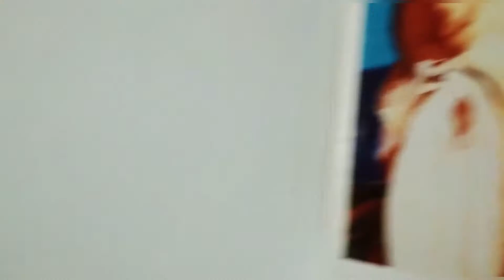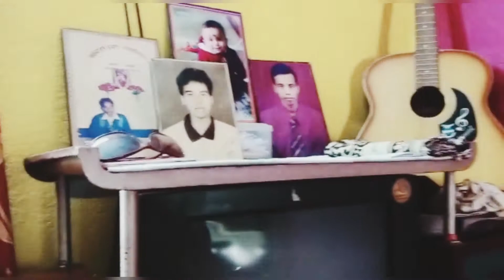6 Bhk village house tour//My sister's house tour//Home tour 🏡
My intro music-Hip Hop Rap Instrumental (Crying Over You) by Chris Morrow 4